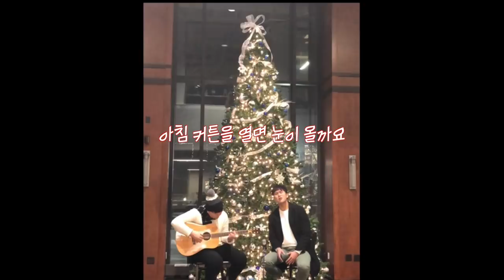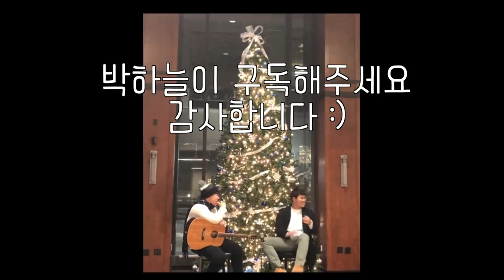Zion. T 자이언티 - 눈 Snow 박새늘, Peter Ha